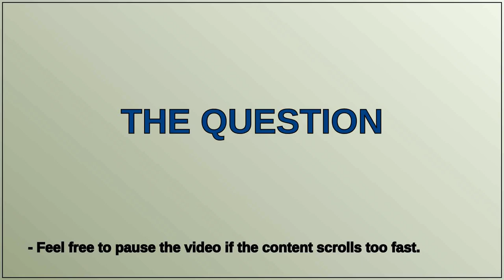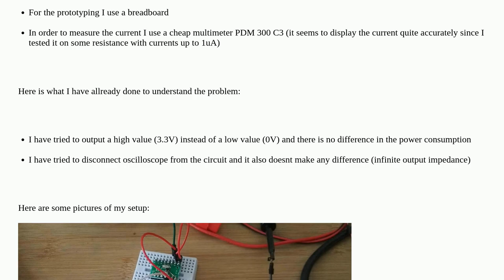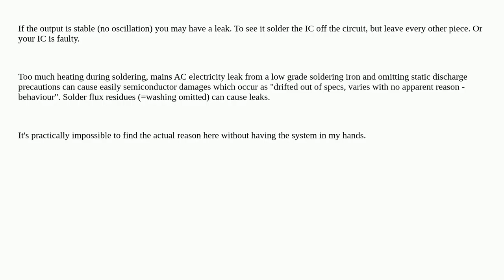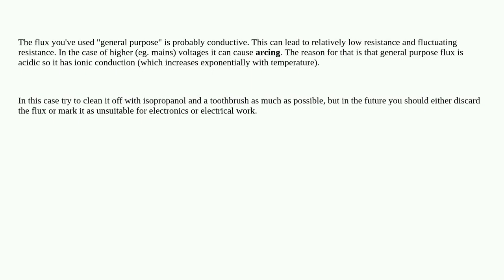Electronics: Excessive power consumption on "AND" gate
Excessive power consumption on "AND" gate

A special thanks goes out to the community

  power-consumption low-power